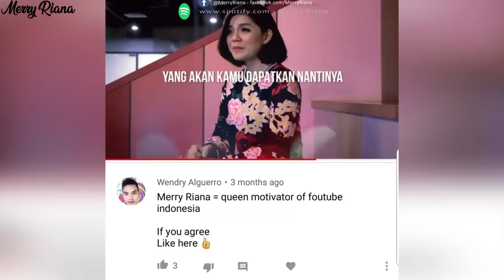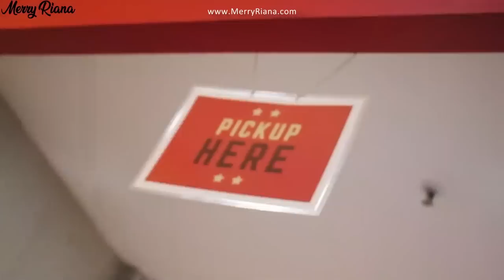JALAN-JALAN BARENG MOTHER OF YOUTUBE ?? 😍 DI 2 KOTA SEKALIGUS 😝 | Vlog Miss Merry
Setiap 2 kali dalam setahun saya bersama para Warrior Merry Riana Group spend time bareng jalan-jalan. Sebelumnya saya mengajak mereka ke luar negeri, tapi kali ini kami juga ingin menikmati kota-kota yang ada di Indonesia